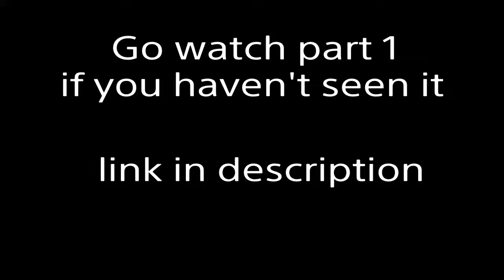Fortnite #3 part 2